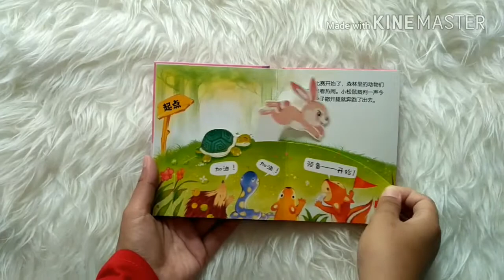The Hare and the Tortoise Chinese Pop-Up Book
POP-CHI-TORT